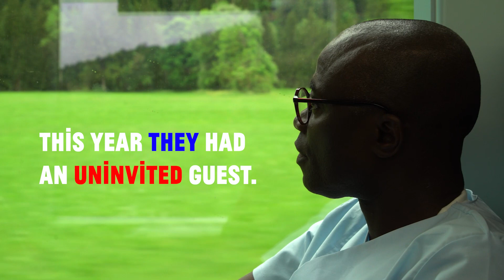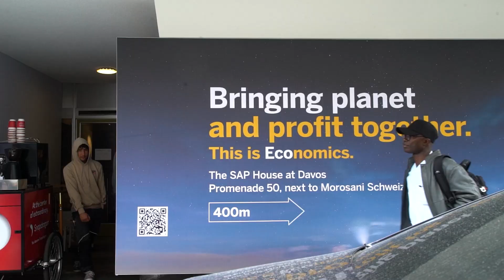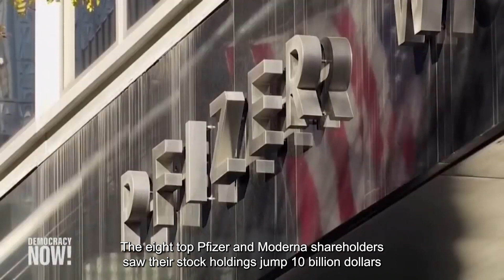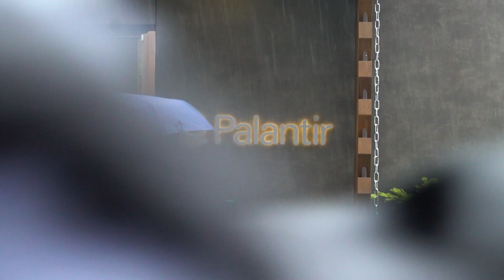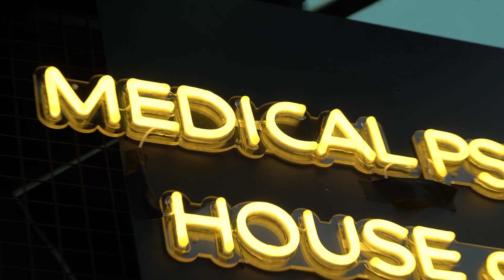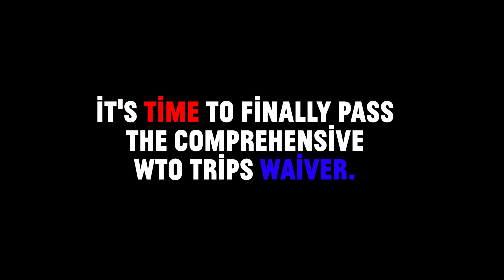Nurse George vs The Davos Elite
What happens when a frontline Nurse goes to Davos to confront Pharma CEOs and billionaires? Find out in our new short film!